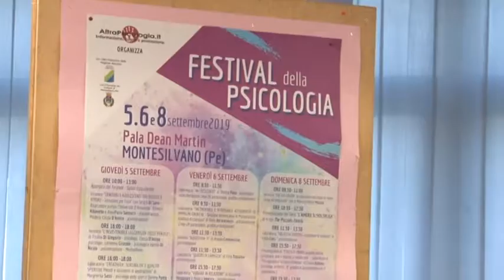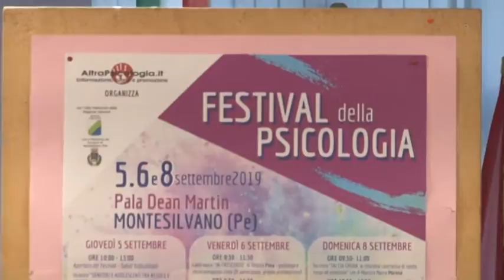A Montesilvano il Festival della Psicologia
Presentato a Montesilvano la prima edizione Festival della Psicologia, con il patrocinio dell’amministrazione comunale, in programma il 5, 6 e 8 settembre al Pala Dean Martin